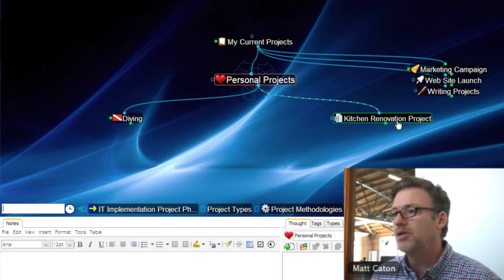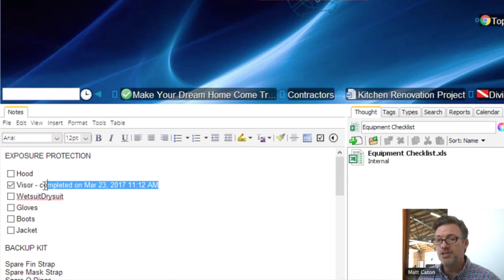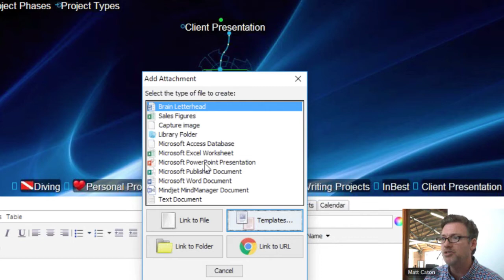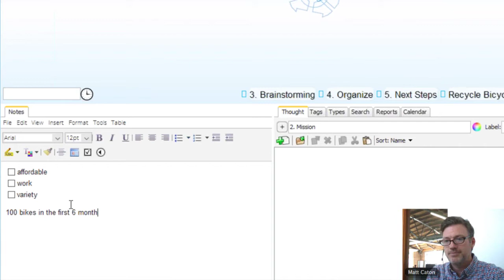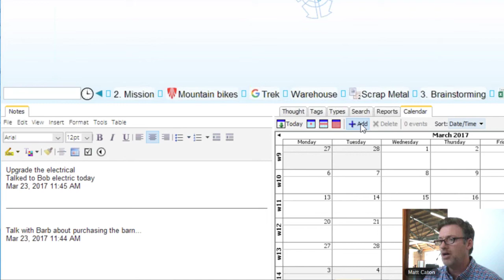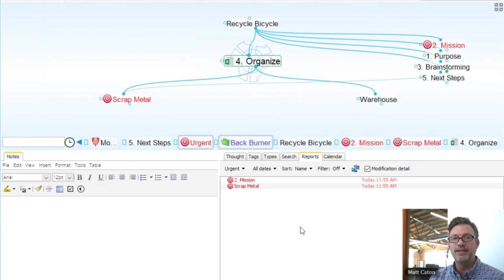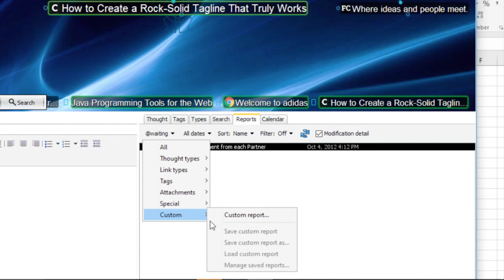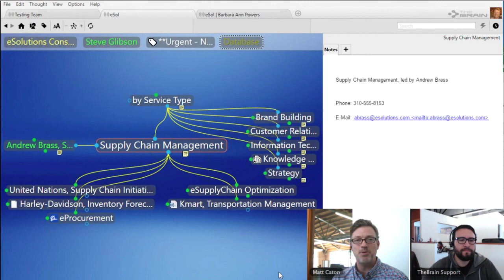Webinar: Nonlinear Project Management For the Rest of Us!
Achieve Easy Productivity and Success with Visualization.

Driving your ideas to completion can be a challenge especially when you’re dealing with multiple data sources, complex requirements, and multiple stakeholders. Use your Brain to create a complete context for all your ideas and information. Your project Brain will help you take control and get results.

Topics covered include:

• Easy brainstorming techniques and knowledge capture that works
• Juggling multiple projects in a single Brain
• Setting project goals and objectives
• Visualizing project phases and tagging project tasks
• Accessing and integrating disparate resources